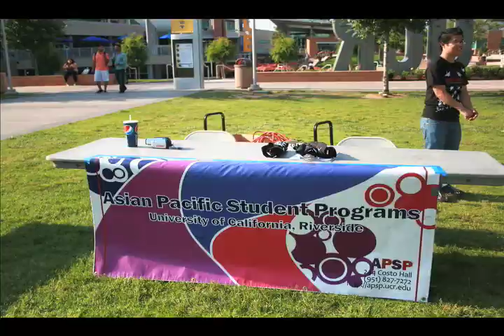UCR Asian Pacific Student Programs 2010-2011